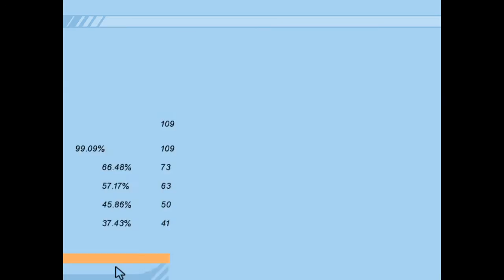Let's Ride Dressage